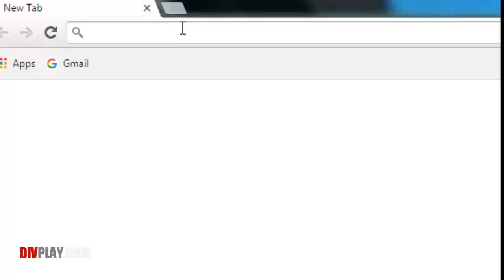Maybe Tomorrow Full Movie